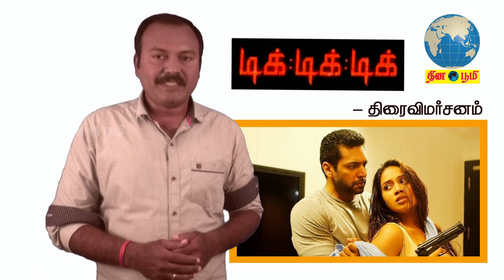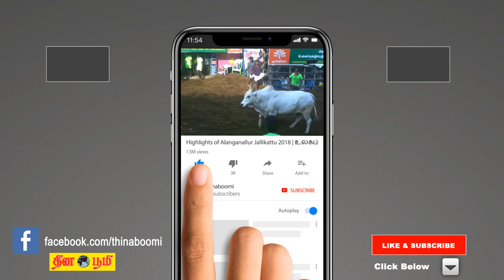Tik Tik Tik Movie Review | Jeyam Ravi | Aaron Aziz | Nivetha Pethuraj | Shakthi Soundar Rajan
Tik Tik Tik Teaser Review | Jeyam Ravi | Aaron Aziz | Nivetha Pethuraj | Shakti Soundar Rajan | Movie Reviews | Tamil Film Reviews | Tamil Cinema Review | தமிழ் சினிமா விமர்சனம் | தமிழ் திரை விமர்சனம்